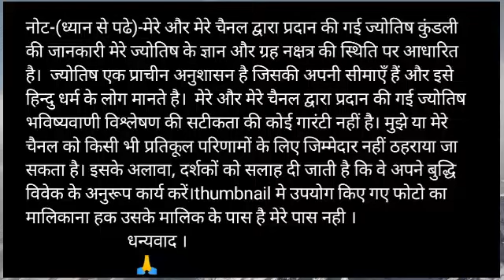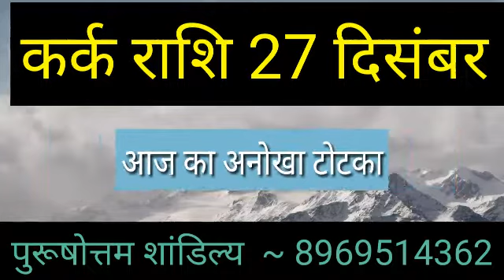Kark Rashi 27 December Upay| Aaj ka Kark Rashifal upay | Kark Rashi 27 December 2019 Upay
aaj ka rashifal Kark rashi upay
aaj ka bhavishya aaj ka rashifal vani upay today horoscope in hindi jyotish upay
Aaj ka love Upay Aaj ka sambandh Today rashifal solution
Aaj ka subh bhagwan Aaj kis bhagwan ki puja karen aaj ka rashifal kark rashi upay
Kark rashi 27 December 2019 upay
aaj ka Kark rashifal upay Kark rashi aaj ka rashifal 27 December 2019 upay Kark rashi
Kark rashi 27 December 2019 upay Dainik Rashifal Horoscope Astrology आज का कर्क राशि उपाय

kark dainik rashifal 27 December 2019 Upay
1st-Kark rashi love rashifal upay
2nd-Kark rashi dainik  rupya paisa rashifal upay
3rd- Kark rashi dainik  swasthay rashifal upay
4th- Kark  dainik  vyapaar vyavsay career rashifal upay
5th- Kark  Dainik gyan shikha rashifal upay
कर्क   राशि दैनिक राशिफल 27 दिसंबर 2019 उपाय -
1- कर्क   राशि के दैनिक उपाय
2- कर्क   राशि धन और वित्त संबंधित सारी बाते उपाय
3- कर्क  राशि प्रेम संबंध प्रेम प्रसंग राशिफल उपाय
4- कर्क   राशि दैनिक स्वास्थ्य से संबंधित राशिफल उपाय
5- कर्क   राशि व्यापार व्यवसाय करियर जीवन राशिफल उपाय
6- कर्क   राशि दैनिक राशिफल उपाय
7- कर्क   राशि जन्मकुंडली विशेषज्ञ